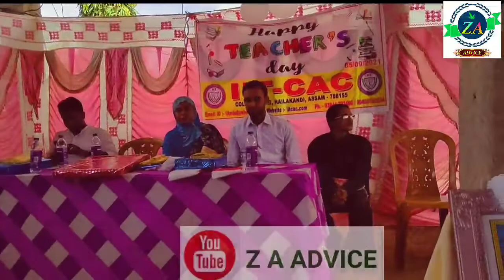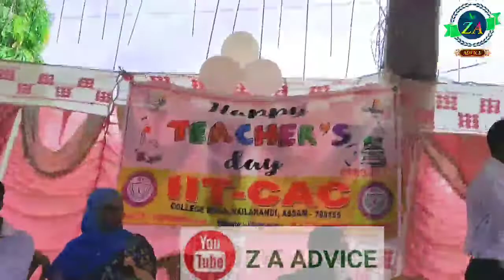।। Happy Teachers day।। IIT Centre Hailakandi।।2021।। Z A ADVICE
কম্পিউটারের ব্যবহার জানা থাকলে তুমি কম্পিউটারেই লেখালেখি ও নোট তৈরির কাজ করতে পার। ই-মেইলের সাহায্যে তুমি দ্রুততম সময়ে বিশ্বের যেকোনো জায়গায় চিঠি, তথ্য বা লেখা প্রেরণ করতে পারো। ওয়েবসাইট থেকে যেকোনো মুহূর্তে যেকোনো বিষয়ে তথ্য নেওয়া যায়। মোটকথা, বিজ্ঞানের এ যুগে কম্পিউটার মানুষের নিত্যসঙ্গী।